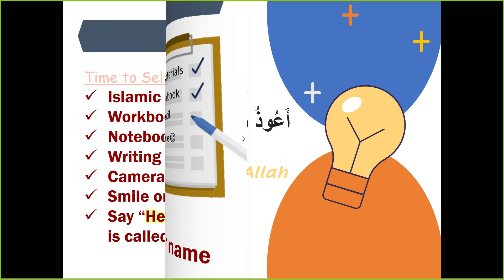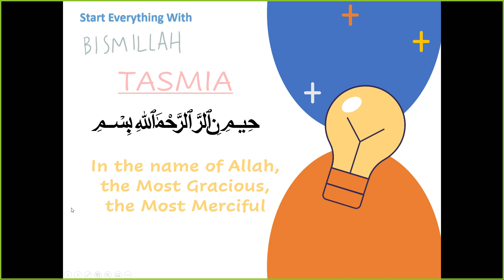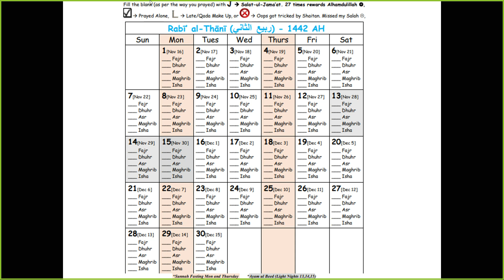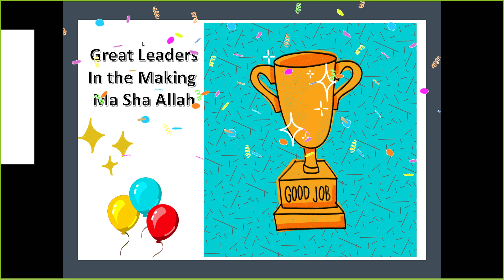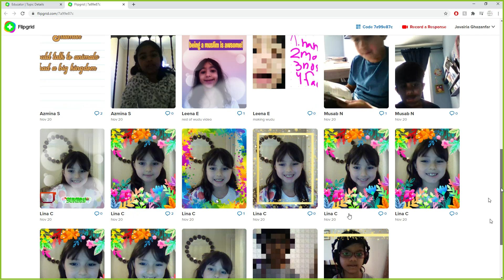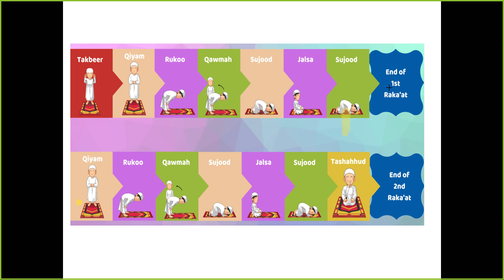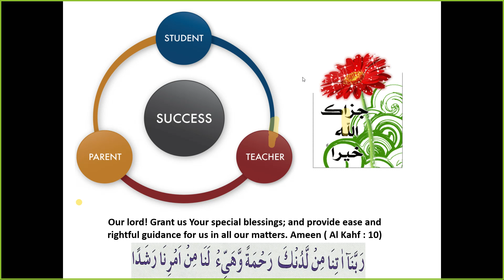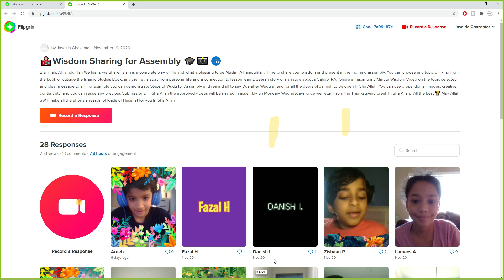Grade 2 Islamic Studies 🏫 Pray 2 Rakaat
May Allah SWT make all children true coolness of eyes for all loved ones and the leaders of the righteous Ameen